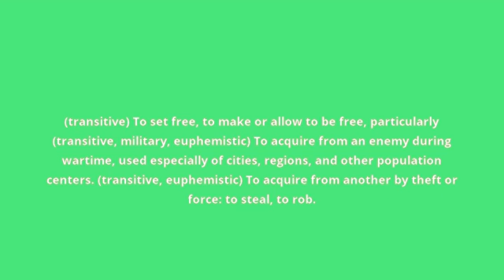what is the meaning of liberate